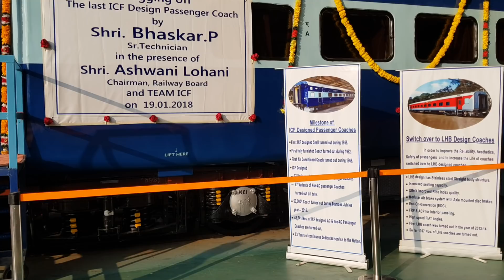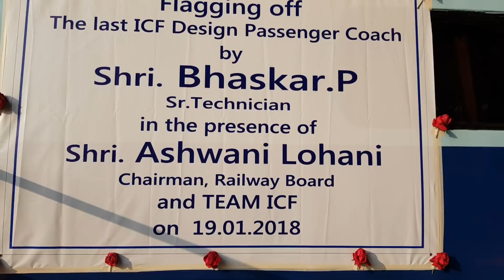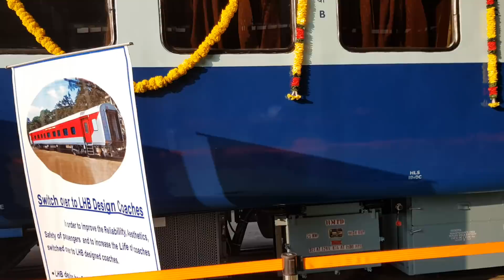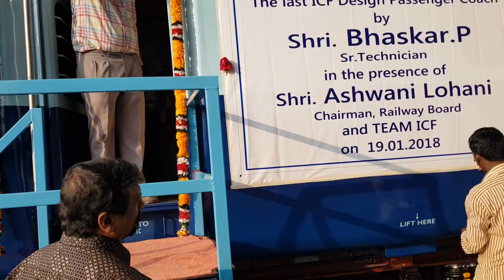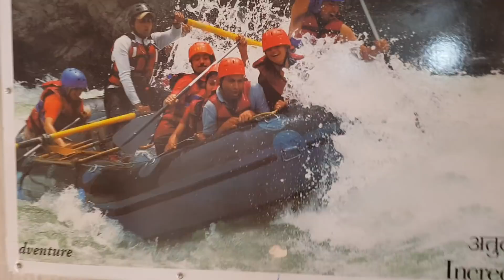Last ICF Coach produced in Chennai, Indian Railways now produces LHB Coaches only | News Station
Switch over to 100 % manufacture of Linke Hofmann Busch (LHB) coaches as these have numerous advantages over ICF coaches including higher speed and safety especially during derailment and collisions. Completely switch over to LHB coaches production from 2018.

At present, there are around 51,000 Integrated Coach Factory (ICF) coaches and 5,500 LHB coaches made in the Kapurthala factory.
It has been decided to completely switch over to manufacture LHB coaches from 2018 onward.